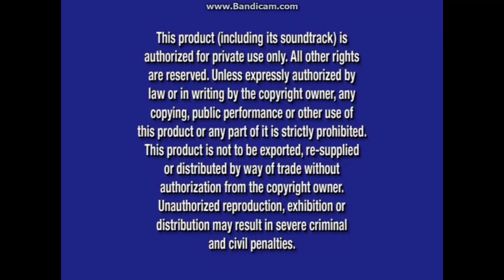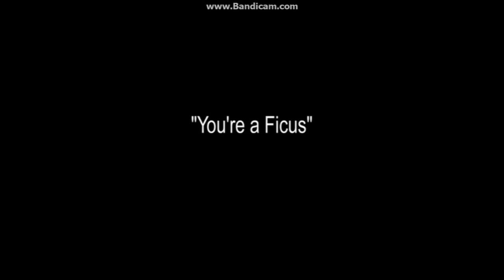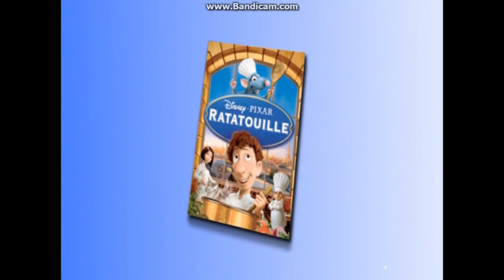The Odd Life of Timothy Green 2012 DVD Overview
DVD Release Date: Dec 4, 2012 (Same day as Finding Nemo Blu-ray 3D, Blu-ray, and DVD. Includes five Deleted Scenes and a "This Gift" Music Video Performed By Gen Hansard.)
VIDEO_TS Files Print Date: Oct 8, 2012 (Three days after the release of Frankenweenie in theaters)

Opening:
1. Language Selection Menu
2. Walt Disney Studios Home Entertainment Logo (Dec 4, 2007-Aug 12, 2014)
3. Coming Soon To Theaters Bumper (Purple) (Sep 18, 2012-Feb 25, 2020)
4. Oz The Great and Powerful Trailer
5. Now On Blu-ray And DVD Bumper (Purple)
6. Finding Nemo Blu-ray 3D, Blu-ray, and Digital HD Promo
7. "All Films And Promotions May Not Be Available In All Territories" Notice
8. DVD Menu
9. Disney DVD Logo (Mar 6, 2007-Aug 26, 2014)
10. Blue Warning Screen (Aug 26, 2003-Nov 16, 2021)/The Commentaries and Interviews Screen/FBI Anti-Piracy Warning Screen (Mar 8, 2005-Feb 5, 2013)
11. Disney Opening Logo (Nov 23, 2011-Nov 23, 2022)

Closing:
1. "Distributed By Walt Disney Studios Motion Pictures" Message
2. Disney Closing Logo (Nov 23, 2011-Nov 23, 2022)
3. DVD Menus

Bonus Features:
1. Deleted Scenes:
- Remembering Bubbles
- Neighbor
- Discovery
- You're A Ficus
- A Mess
2. "This Gift" Music Video Performed By Gen Hansard
3. DisneyFile: Digital Copy Instructional Video

Extra Sneak Peeks (Through the DVD menu):
1. Disney Movie Rewards Instructional Video (Aug 9, 2011-Nov 13, 2018)
2. "Bunheads" on ABC Family Promo
3. Frankenweenie Blu-ray and Digital HD Promo
4. Peter Pan: Diamond Edition Blu-ray and Digital HD Promo
5. The Muppet Movie: The Nearly 35th Anniversary Edition Blu-ray Promo (First appearance on a Disney DVD)

Next overview is the second and last sequel to Beverly Hills Chihuahua: We're gonna move to a hotel with Papi, Chloe, and the puppies!